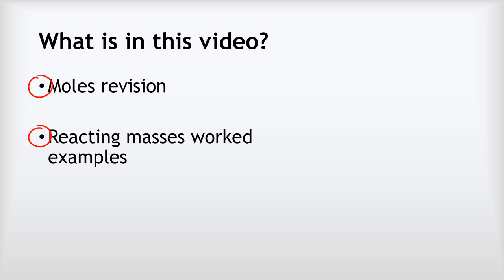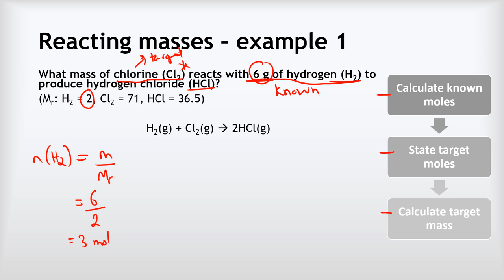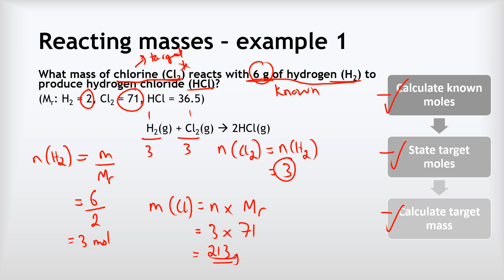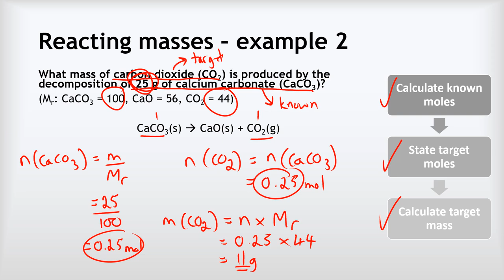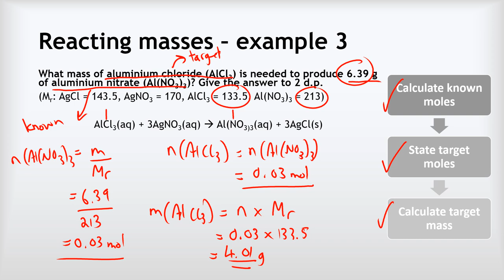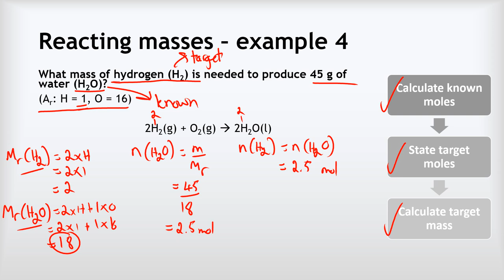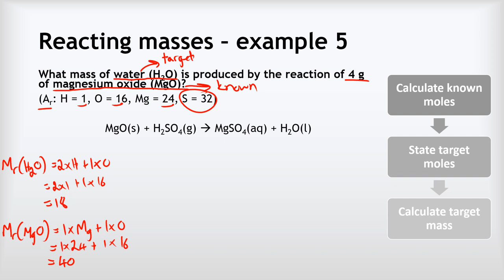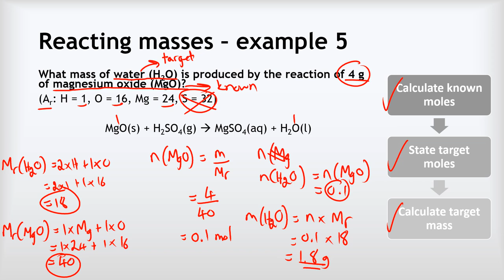GCSE Chemistry 19 - Reacting masses easier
This video covers:
 - Moles revision
 - Simple reacting masses examples (e.g. what mass of 'B' can be made from a given mass of 'A') in a 1:1 ratio.

This is designed to cover the content for Edexcel GCSE Combined science but also applies to the separate GCSE sciences, other GCSE specifications and most introductory chemistry courses.